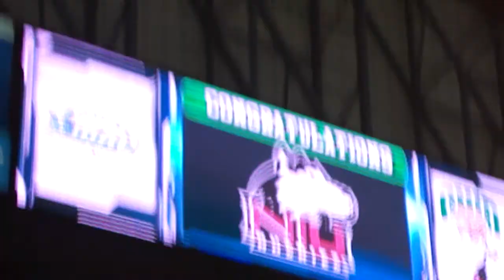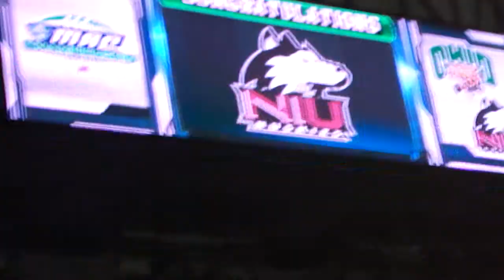NIU Football Wins MAC Championship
Sims kicks the game winner as time expires and NIU and its fans celebrate after